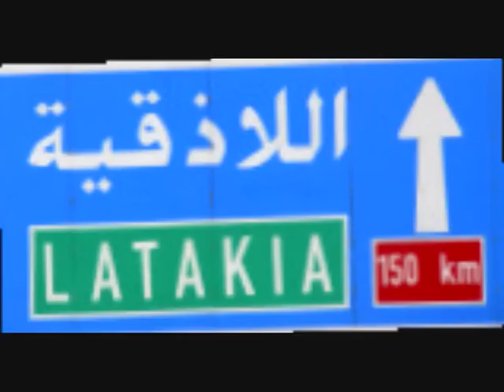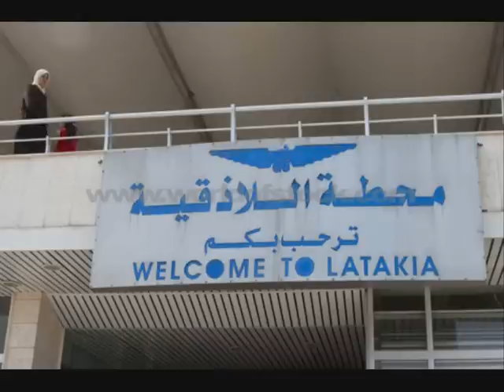latakia we love you baby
اشكر كل من ساهم معي في تجميع الصور اتمنى ان تنال اعجابكم